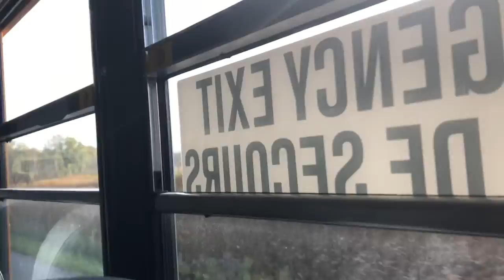the eighty nineth vlog | again? really?